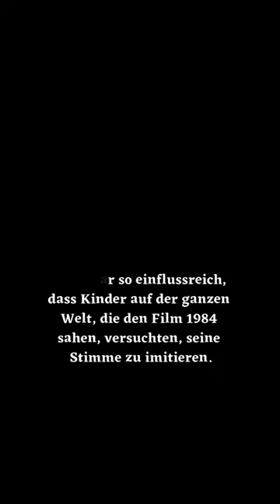Mark Dodson verstorben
Quelle:
t-online.de